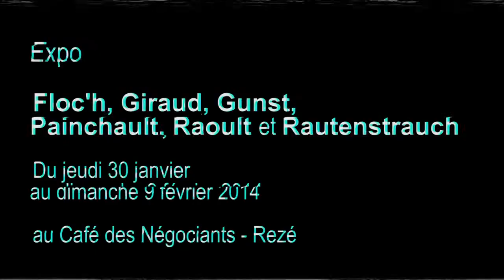Michel Pinchault à propos de Rautenstrauch TV Rezé